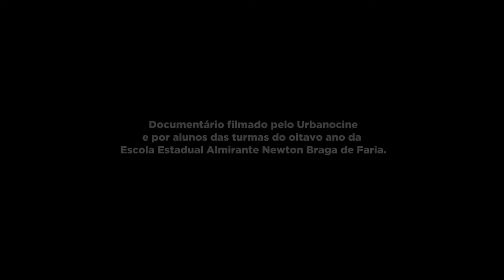O Cinema É Um Encontro - Teaser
Trecho do documentário “O Cinema é um encontro”, desenvolvido pelo Urbanocine junto a jovens e adolescentes alunos da Escola Newton Braga.

O documentário foi desenvolvido ao longo de uma série oficinas realizadas entre outubro e novembro com alunos da Escola Estadual Almirante Newton Braga de Faria, localizada no bairro do Alecrim. O projeto foi um dos contemplados pelo edital de Economia Criativa do Sebrae/RN 2018.

Coordenação e Produção: Gustavo Guedes
Oficineiros: Ernani Silveira, Gustavo Guedes, João Augusto Cardoso, Júlio Castro
Fotografia: João Augusto, Júlio Castro  e Pedro Medeiros
Montagem: Pedro Medeiros
Finalização: Rudá Melo
Intérprete de Libras: Alane Lobato
Audiodescrição e Legendagem: Beth Garcia, Rafael Garcia
Atendimento educacional especializado: Mayara Barreto
Assistência de Produção: Diana Coelho
Fotos e Making Of: João Augusto Cardoso, Rudá Melo
Design e Ilustrações: Jadiel Jorake
Assistência de Fotografia e Som | Alunos

Trilha Sonora do Teaser - Dante Augusto